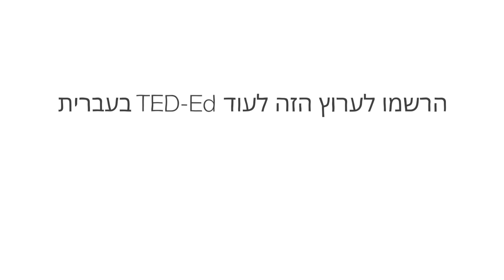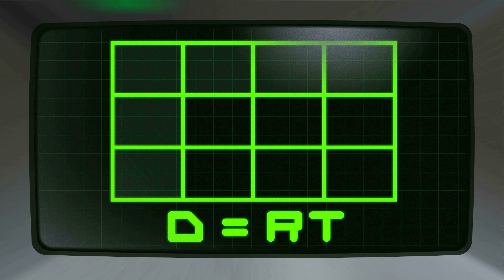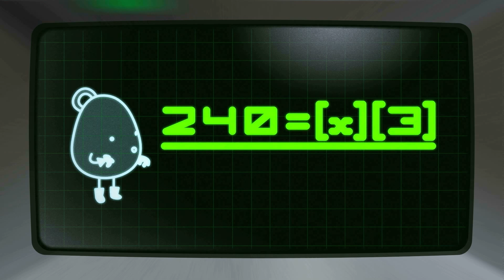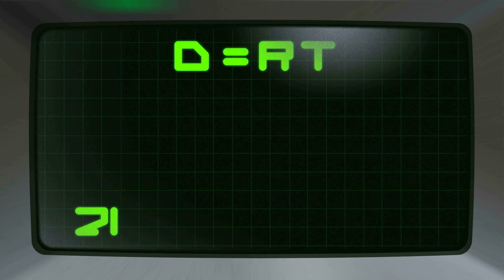מסע בחלל לחישוב מרחק – הת׳ר טאנל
דמיינו שני חייזרים שנמצאים במרוץ בחלל החיצון לעבר הירח שלהם. איך נקבע איזה חייזר הוא המהיר ביותר? באמצעות DIRT – או המשוואה מרחק = מהירות x  זמן – אפשר לחשב את המהירות שלהם בעזרת המרחק אותו עברו והזמן שעבר. הת׳ר טאנל מסבירה איך להשתמש במשוואה המועילה הזו כדי לקבוע מי מחברינו החייזרים הוא המהיר ביותר.

שיעור מאת Heather Tunnell

בימוי Tony Clarke